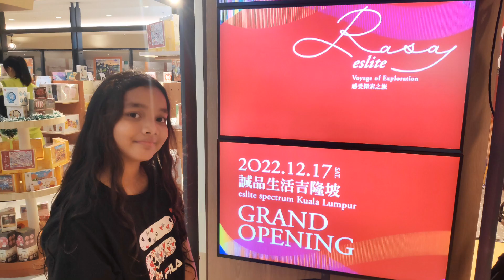new year 2023 at bukit bintang